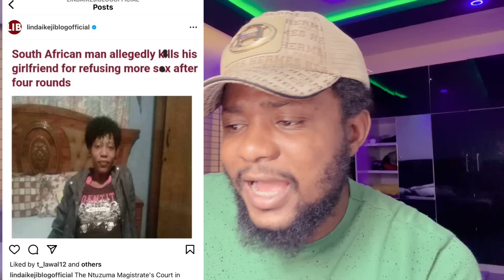Omah Lay Will DIE if Tiwa Savage | Davido Babymama Sophia Surgery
Omah Lay Will Himself if Tiwa Savage | Davido Babymama Sophia Surgery